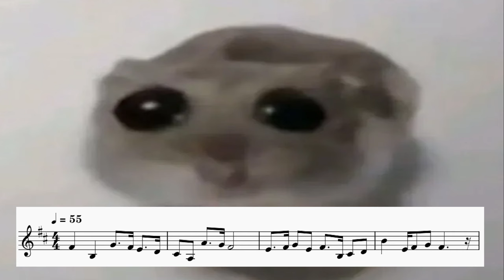Sad Hamster meme song on clarinet(Bb instruments)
***Realized I meant to put an A at the end instead of an F, whoopsies

Super easy version.
Let me know if you want this transposed for other instruments or have song requests!
Featuring cacoozi on clarinet